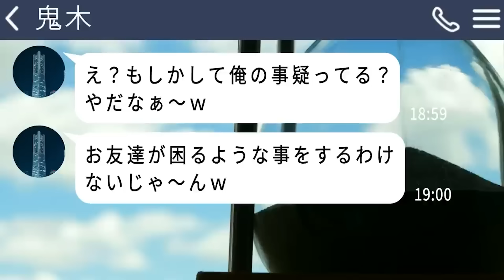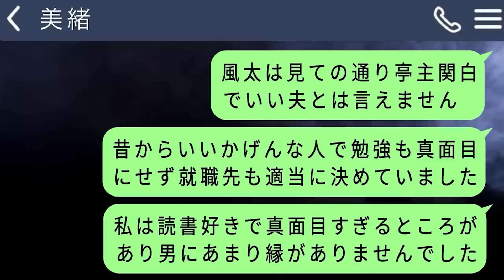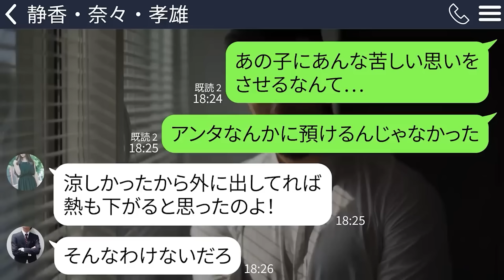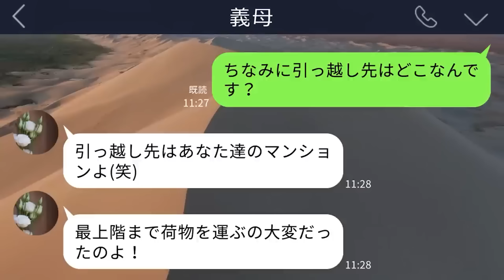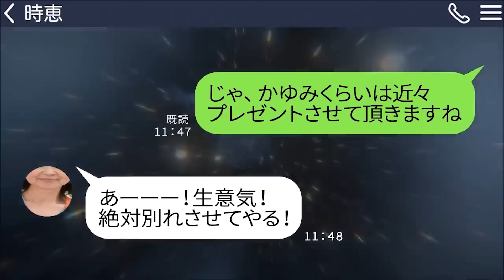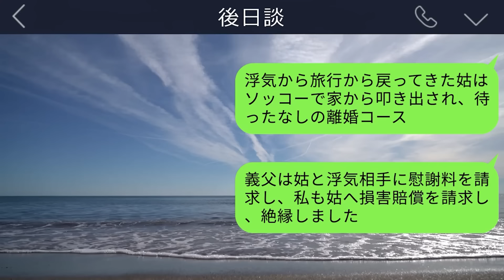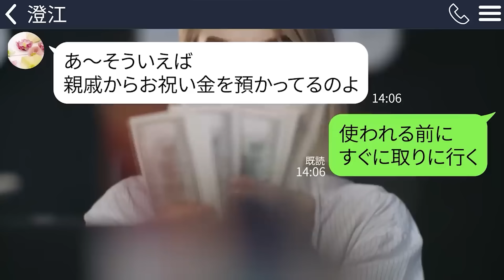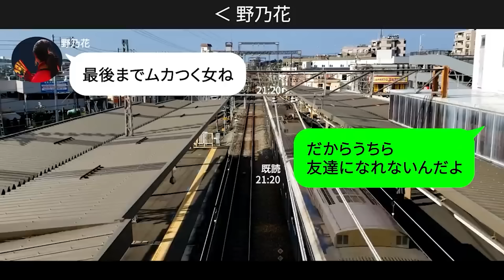【LINE】廃業寸前のパン屋の前に小さな女の子が倒れていたので助けると１ヶ月後…弁護士が訪ねてきて「この店は営業停止になります」私「どうして…？」【総集編】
0:00【LINE】廃業寸前のパン屋の前に小さな女の子が倒れていたので助けると１ヶ月後…弁護士が訪ねてきて「この店は営業停止になります」私「どうして…？」

20:26【LINE】出張中の私に誤爆LINEした夫「もう帰ってこなくていいのにｗ」→お望み通りそのまま姿を消した結果…ｗ

32:53【LINE】出張中、２歳の娘を姉に預けていた私「今どこ？」姉「娘ちゃんと遊んでるよ♪」→しかし予定より１日早く帰ると娘は犬小屋に繋がれていて…

47:27【LINE】3年前、事故で半身不随になった嫁に7歳の娘「なんでママ妊娠してるの？」→不思議な力を持つ娘の言葉に俺はひそかに動き始め…

1:01:23【LINE】突然我が家に転がり込んできた姑｢嫁なのに外で遊び回るなら出て行け！｣喜んで出て行ってあげた直後に事実を知って慌てて追いかけてきたものの…ｗ

1:20:04【LINE】嫁いびりの末、孫の性別を指定する姑「女だったら他人に譲るわ」→浮かれる義母にある事実を伝えたら手のひら返しがスンゴイ…ｗ

1:35:52【LINE】多額の財産を持つ嫁が余命半年と聞いて大喜びするクズ姑｢お祝いの準備しなきゃw｣→せっかく勘違いしているのでうまく利用して最低義母の本性を暴いてやったw

1:50:30【LINE】義兄の葬儀中に義母｢長男の嫁と再婚させるから離婚しなさい｣→無茶な要求になぜか夫もノリノリで…最高に気持ち悪い親子を地獄に落としてやったｗ

2:06:53【LINE】毎月10万の仕送りに文句を言う姑｢たった10万の少額で偉そうにするな｣→不満なようなので思い切って仕送りを打ち切ってやったら青ざめてｗ

2:22:05【LINE】サッカー選手の婚約者を奪った高校時代のDQN同級生「これから有名人と金持ち生活ｗ」→浮かれる略奪女が慌てて連絡してきた理由が笑えるｗ